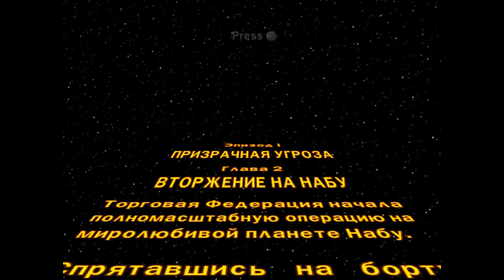НАЧАЛО Lego Starwars The complete SAGA Part 1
Прохождение игры Lego Star Wars The Complete Saga